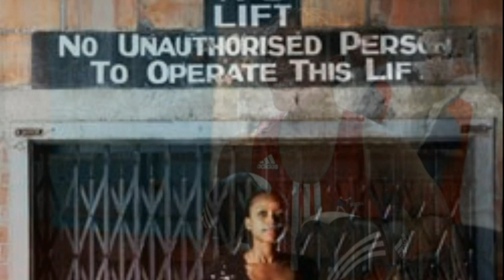Tasha Jonas Slideshow Part 2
Natasha Jonas, known as Tasha to her friends, is a talented female amateur boxer who was born and raised in Liverpool (England). Her focus for the last few years has been to compete in the London 2012 Olympics.

Natasha was a Gold medallist at the EU Championship in 2011 and 2009. She has won the ABAE (Amateur Boxing Association of England) Championship four times (2010, 2009, 2008 and 2007) and won the GB Championship in 2010. Her ambition of winning a Gold Medal at the 2012 Olympics is within reach.

Natasha's ability and past achievements have brought her to the attention of many, locally and nationally. She is a great ambassador to her sport and a role model to young kids in her local community.

Follow her journey in the hope of fulfilling her dreams and ambition.